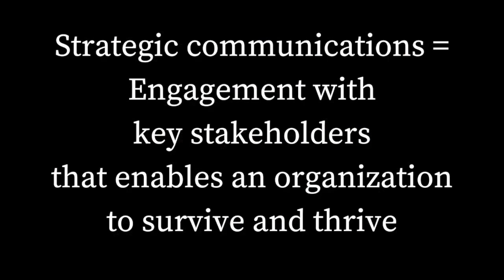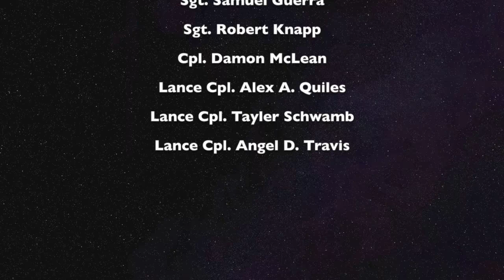015 - Strategic Communication Lessons from the Commandant of the Marine Corps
I'd like to share with you some strategic communication lessons that I picked up from the commandant of the Marine Corps. This is my first video podcast, so if you're watching on Youtube, I want to give a special shout-out and thanks to Roberto Blake for giving me the push to move from audio to video. I also want to give a shout-out to my transcription partner, Transcribeme.com. If you'd like to see an example of their work, just go to any of the ShowNets pages on betterprnow.com. They do a fantastic job with really quick turnaround and they're very affordable.

    So to set the stage, in Washington D.C. the Marine Barracks Washington is downtown. If you've ever heard of 8th and I, that's Marine Barracks. It's the oldest post of the Corps. As the oldest post of the Corps, they do something very special every Friday evening during the summer called the evening parade. And according to their website, the parade has become a universal symbol of the professionalism, the discipline, and the Espirit de Corps of the United States Marines. The story of the ceremony reflects the story of Marines serving throughout the world. Whether aboard ship, in foreign embassies, at recruit depots, or in divisions, or in the many positions and places where Marines project their image, the individual marine continually tells the story of the Marine Corps.

    So the evening parade, let me paint a picture for you. You pull up and immediately, even though you're on the streets of Washington, D.C. and it's really crowded, lots of traffic. You're immediately met by a group of Marines who are in their full-service dress. The white hat, the blue jacket, the white pants, and they're just exquisite. They've got all their medals and they meet you, they park you, they bring you in, and they're very, very welcoming and professional. I was able to go to a VIP reception that the commandant hosted for about 200 people. He gave remarks and he also introduced the guest of honor, House Majority Leader Kevin McCarthy, and then there were 3 other congressional members who participated that evening, along with about 24 NCAA coaches. And those two groups are really important. There were many other people there that night. And then typically, after the reception which lasts about an hour and a half, out on the parade deck there are bleachers that hold probably 2,000 people, and they give an hour and fifteen-minute performance where they have Chesty XIV, who is the current mascot of Marine Barracks Washington. He's an English bulldog, he has all of his uniform and decorations on, all of his medals and awards. The silent drill team which is just absolutely astonishing in their precision and the Marine Band also gives a performance including numbers by John Philip Sousa, one of the most famous Marine Band leaders.